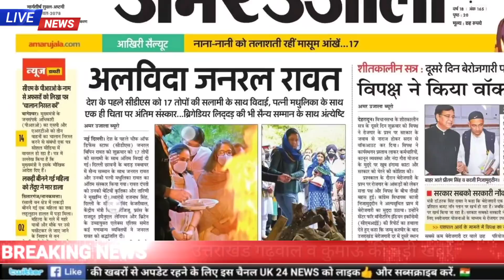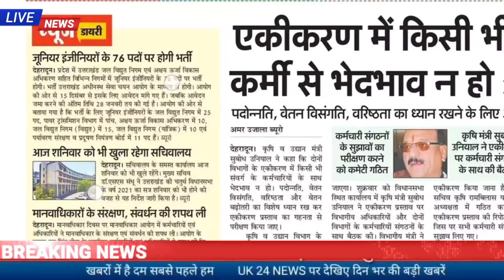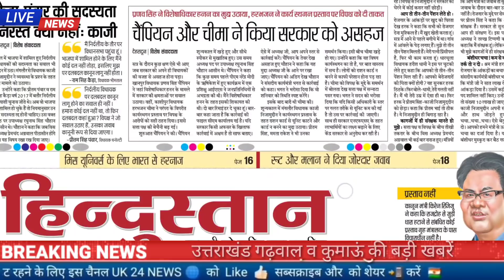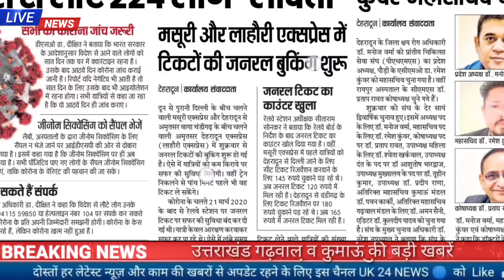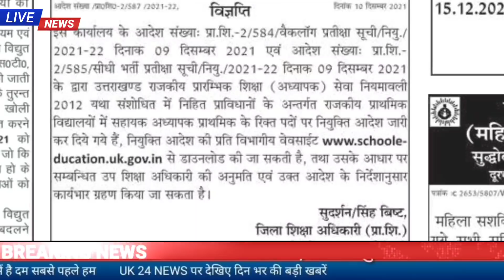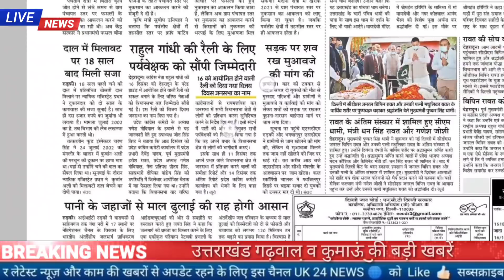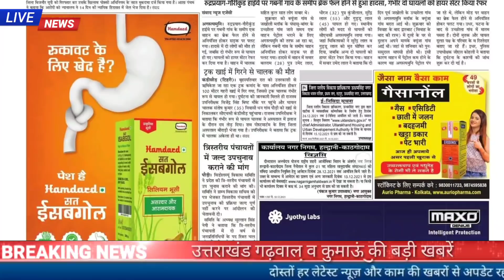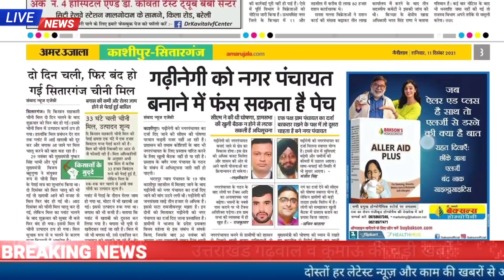11 दिसंबर उत्तराखंड समाचार, UKSSSC नई विज्ञप्ति, प्राथमिक शिक्षक भर्ती, पुलिस भर्ती, सड़क हादसा, जॉब